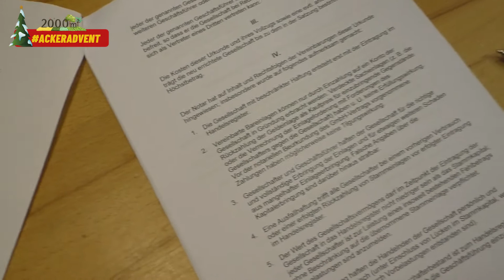AckerAdvent - Tür 13 Weltacker Überlingen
Heute stellen wir euch den Überlinger Weltacker 2000m² vor. Stattet ihnen doch einen Besuch ab, um mehr über das Projekt und kommende Events zu erfahren! Vielen Dank für den Videogruß! 🥰

🌿Der Weltacker Überlingen ist genauso wie unser Weltacker in Berlin eine lebendige, wachsende Ausstellung und zugleich die Plattform für unsere Bildungsarbeit. Dafür haben sie dieses Jahr die gemeinnützige Unternehmung ‘BiNeLa’ gegründet, um noch lange weiter Bildungsarbeit im Bereich nachhaltige Landwirtschaft und Ernährungswende leisten zu können.

Mit dem AckerAdvent stellen wir vom Weltacker Berlin jeden Tag interessante Organisationen oder Projekte vor, die tatkräftig an einem Wandel des Ernährungssystems arbeiten. Den ganzen Dezember könnt ihr euch von neuem inspirieren lassen. 🎁Frohen Dezember! 🎄

➡Mehr zum AckerAdvent findet ihr auf unseren Social Media Kanälen oder

Kontoinhaberin: Zukunftsstiftung Landwirtschaft
IBAN: DE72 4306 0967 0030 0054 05
BIC: GENODEM1GLS
Bank: GLS Bank
Verwendungszweck: 2000m2 Spende